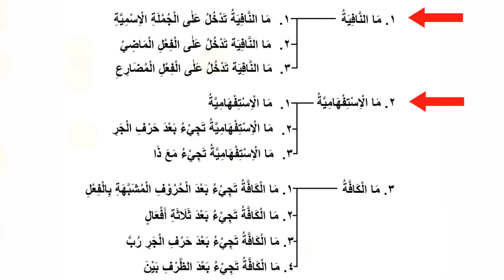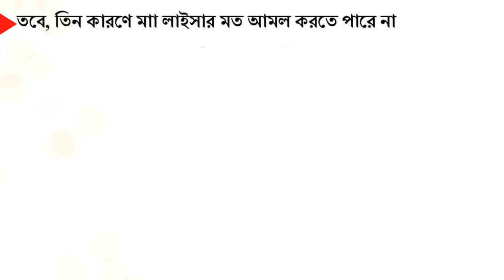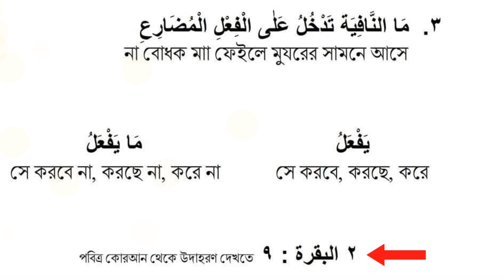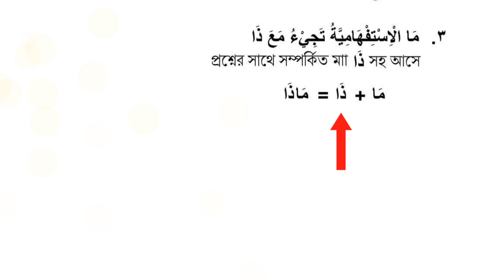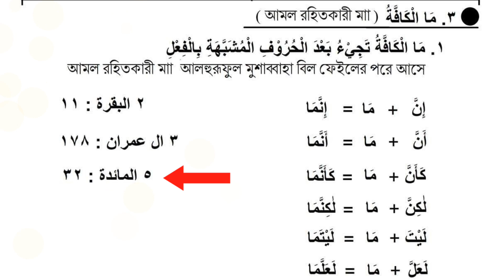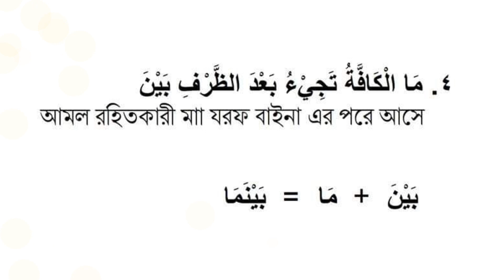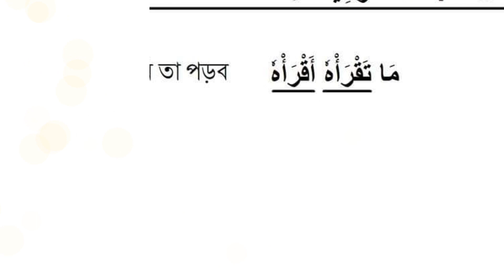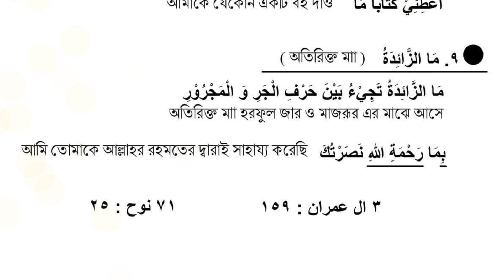আরবি মাা (ما) এর ব্যবহার গুলো জেনে নিন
১/ ما النافية
২/ ما الاستفهامية
৩/ ما الكافة
৪/ ما المصدرية
৫/ ما الموصولة
৬/ ما الشرطية
৭/ ما للتعجب
৮/ ما للإبهام
৯/ ما الزائدة